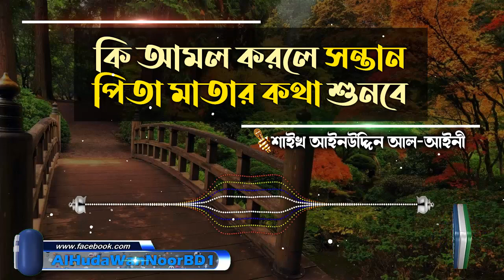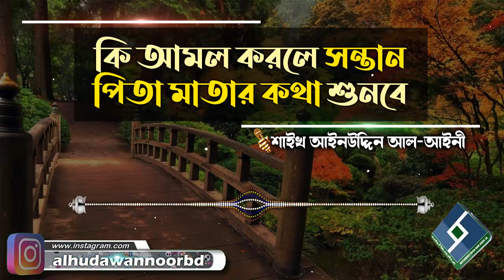কি আমল করলে সন্তান পিতা মাতার কথা শুনবে│শাইখ আইনউদ্দিন আল আইনী bangla waz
Present by.
Al Huda Wan Noor Foundation
প্রশ্নঃ- কি আমল করলে সন্তান পিতা মাতার কথা শুনবে